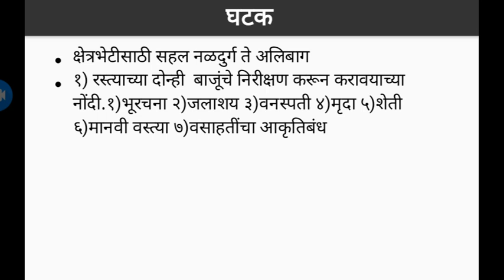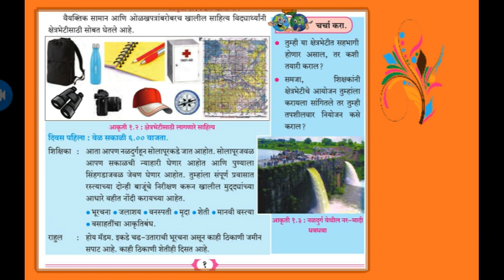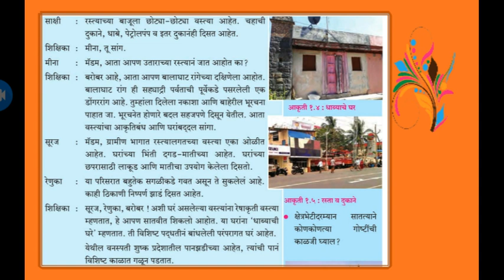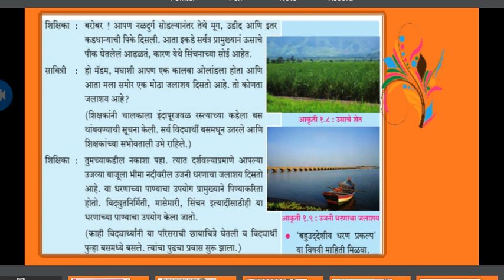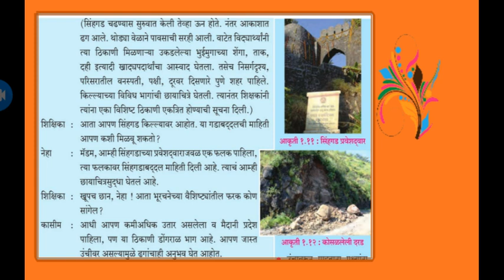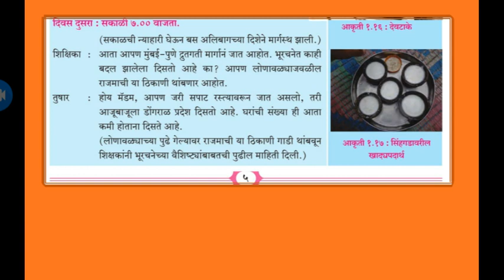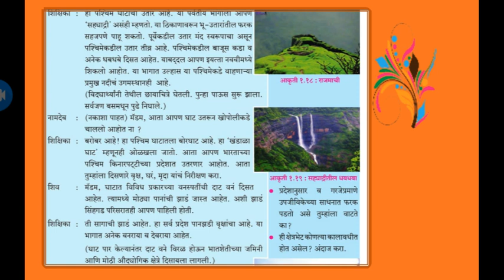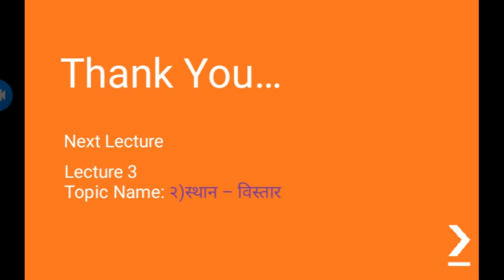Renuka Highschool Class 10 Geography Chap 1 Lecture 2 Shinde B A